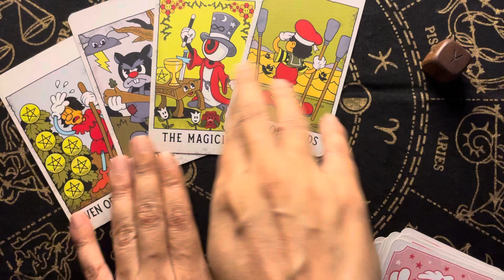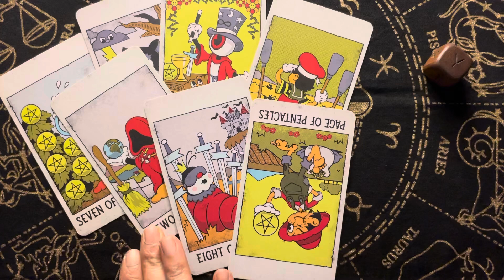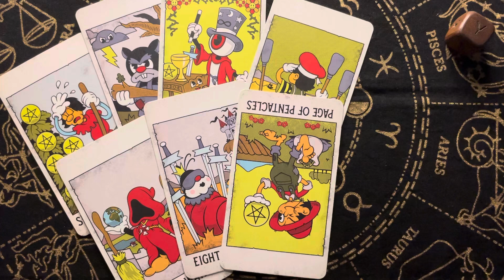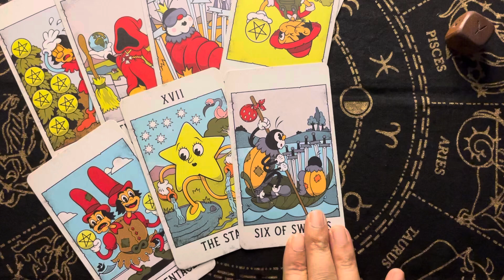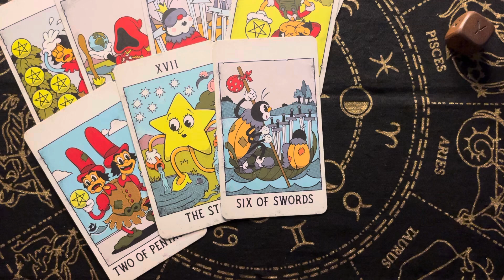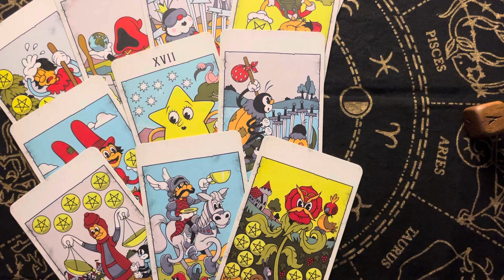♏️Scorpio|You Might Have Been Faced With Some Delays But Things Are About To Get A Whole Lot Better